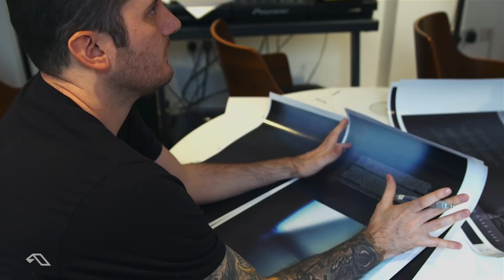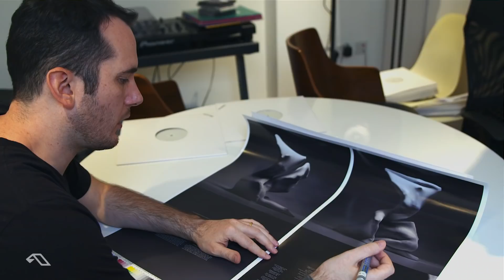Andrew Bayer & Tony McGuinness on 'In My Last Life' [Interview]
Andrew Bayer & Tony McGuinness discuss ‘In My Last Life’; filmed at Above & Beyond’s London studio.

Every visionary artist has a defining work - their personal magnus opus. For the polymath Andrew Bayer, ‘In My Last Life’ might be just that.

Grammy nominated through his production work with Above & Beyond, the D.C. native co-produced their #3 US album ‘Common Ground’ and is also a writer and producer on Lo Moon’s indie electronica hit ‘Loveless’.

As a DJ, the Anjunabeats star has graced the stages of tastemaker electronic festivals such as EDC Vegas, Electric Zoo and Creamfields, and headlined clubs from LA to London.

But it is as an album artist that Andrew Bayer has sculpted his reputation as a true innovator - an artist in the classic sense of the word.

It’s a journey that began with his 2011 debut LP ‘It’s Artificial’ - described by Mixmag as “an incredible album of sophisticated electronica”. Traversing glitch hop, progressive house and electronica, it signalled the arrival of a true talent on Anjunabeats.

Its 2013 follow-up, ‘If It Were You, We’d Never Leave’ took an even bolder creative direction. Ditching the 4/4 beats completely, Andrew instead conjured a 16-track sampladelic odyssey featuring Sufjan Stevens, Ane Brun and Des-ree - earning comparisons to DJ Shadow, Moby and Flying Lotus by XLR8R.

Five years in the making, this third LP ‘In My Last Life’ represents a humanising of the enigmatic producer’s sound - comprised of 8 heartfelt and emotional songs penned and delivered by Norwegian singer/songwriter Ane Brun and the incredible Alison May respectively. It is also, quite simply, his defining work to date.

An artistic statement and a perfectly considered body of work, ‘In My Last Life’ owes very little to the dancefloor that Andrew is often associated with - instead drawing its inspirations from influences as far and wide as Kate Bush, Atoms For Peace, Aphex Twin and Talk Talk.

Through its 8 songs, the LP plots an enchanting, carefully spun tale of love and loss - explored through the narrative prisms of reincarnation and immortality.

Alison May swims in the overwhelming sensations of love in the ethereal electronic washes of ‘Tidal Wave’, looks at love through reincarnation on the dreamy ‘In My Last Life’ and whispers of stalking ex-lovers from beyond the grave on the shuffling, Timbaland-esque beats of ‘Immortal Lover’.

Ane Brun’s three turns, meanwhile, are as diverse as they are majestic. Nodding back to classics 80s ballads from Kate Bush and Sade, ’Love You More’ is a slow-building indie-pop beauty loaded with joy and musicality. Somewhere between Aphex Twin and The XX, ’Hold On To You’ is a string-laden, bittersweet ode to the recently departed, whilst the psychedelic synth-pop of ’Your Eyes’ is an energetic gem.

And then there’s closer ‘End of All Things’, an anthemic, arm-waving electronica excursion, where Alison May sings in ode to a recently lost love - capturing all the celebration, uncertainty and emotion at the end of a beautiful road. A perfect closer, but ‘In My Last Life’ is also an album that needs to be taken in its entirety.

Taking as one cohesive and beautifully constructed whole, the 8-track LP represents an journey that will surprise, stun and overwhelm those that submit to its charms - a truly personal masterpiece with all the musicality and detail that Andrew’s fans know and love him for.

‘In My Last Life’ is out now via Anjunabeats, digitally, on CD and on 2x12" vinyl.

Shot by Klement Brahaj.